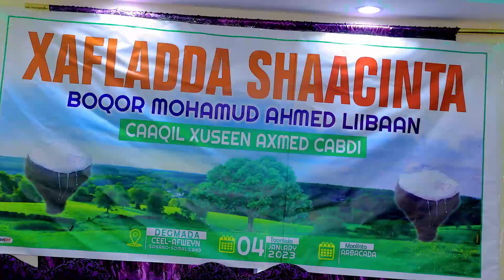Beel Kamida Beelaha Ceelafweyn Oo Shaaciyay Wakhtiga Caleemo Saarka Boqor Maxamuud Axmed Liibaan iyo